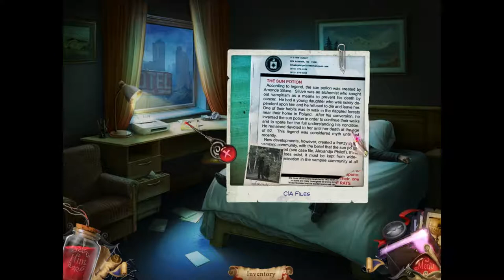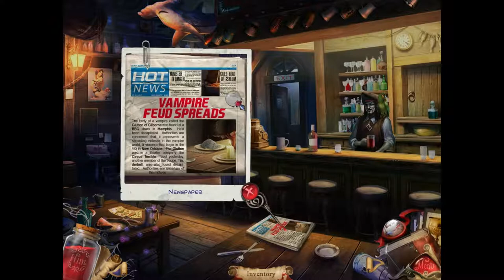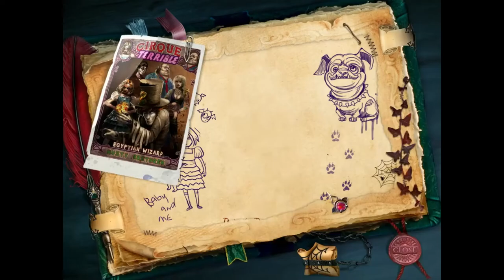Wyndragon's Tales: Dying for Daylight 4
Welcome to Wyndragon's Tales, and Happy Halloween!

Dying for Daylight is a game by Charlaine Harris, the author of the Sookie Stackhouse series.